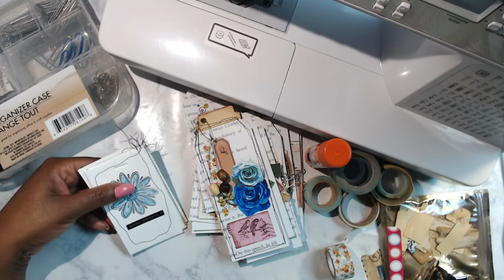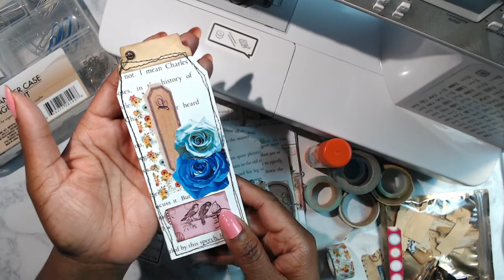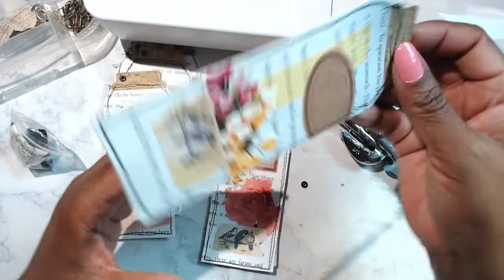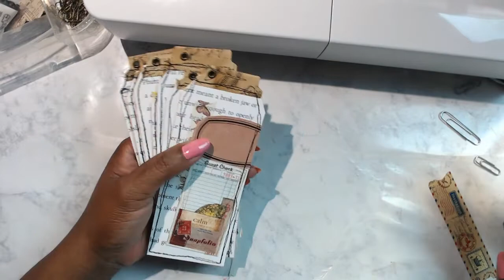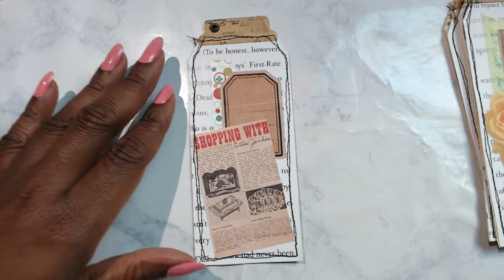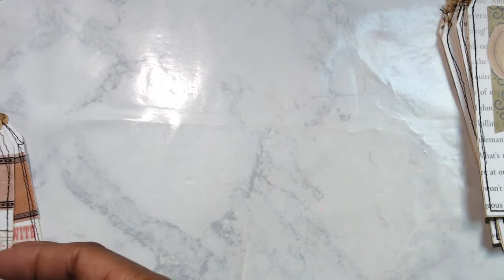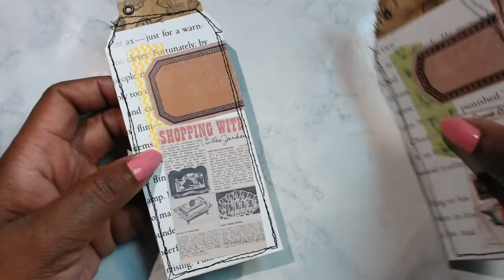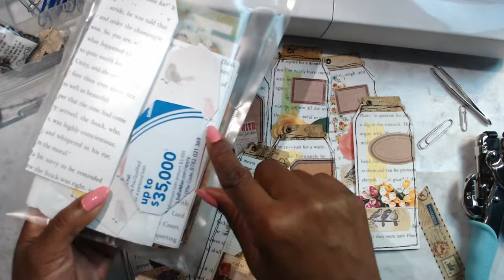How to Build Your Ephemera Stash , Easy Junk Journal Ephemera Ideas- How to Make Book Page Tags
We are making some EASY Junk Journal Ephemera today.  Come join me.

Mentioned Products

Brother Sewing Machine SQ9185
Eyelet and Snap Punch
Hole Slot Punch

Be the next LUCKY subscriber.  I'll be periodically be performing RAKs.

3.  Must have a positive and fantabulous attitude about life!

Ask me any questions by using the hashtag AskLiz4ADay on Twitter or Youtube.

@QueenLizForADay - My Twitter Handle.

Nikon COOLPIX S7000
Light Kit
Logitech Webcam 920C
Behringer Podcaststudio USB Microphone

My YouTube Workflow Software

ScreenFlow for Mac (Editing)
Option for Window (Camtasia)

Other Recommendations I'd like to share

About this video. This video is all about the journaling process and junk journaling.  I love making my journals look beautiful and this video will show you how to decorate out your journal and avoid journaling mistakes.  I always add journaling process writing as well as decorating to the journaling process.  I've even added some easy junk journal ideas.  You'll be able to decorate out your journal and love it like I do.  I'll also share journaling mistakes so you don't have to worry.  Learn easy junk journal process for beginners with me.